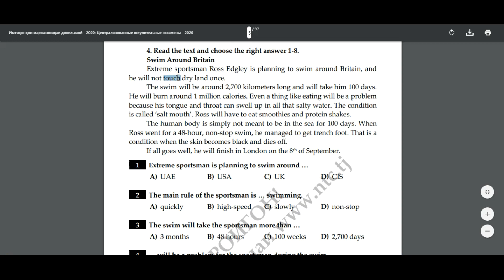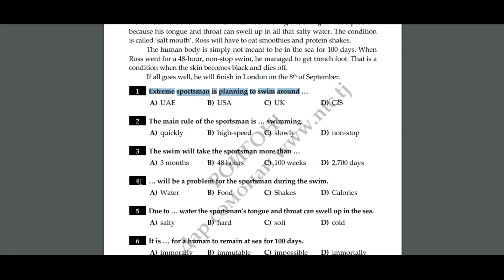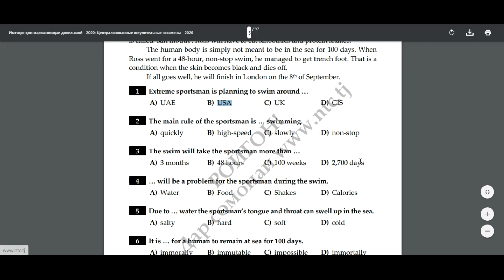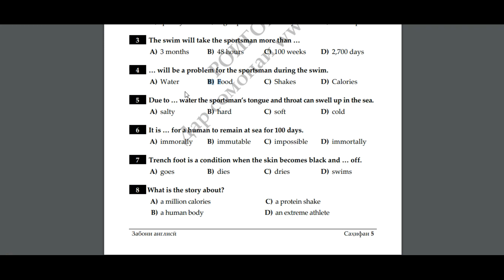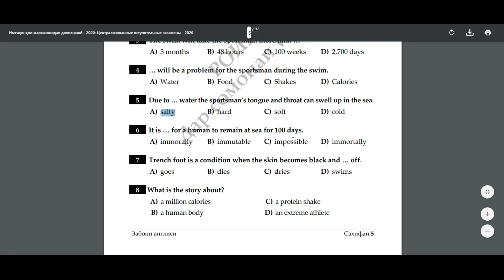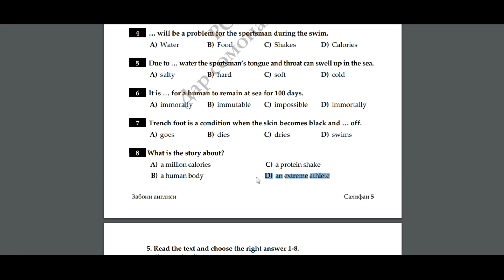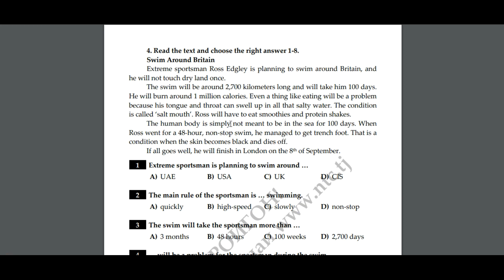#04 - Инглиз тилини матн орқали ӯрганиш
Инглиз тилида матн таҳлили, таржима ва тест. Университетга кириш имтиҳонлари учун катта ёрдам. Миллий тестда учрайдиган тестлар ва матнлар. Довталаб-2020